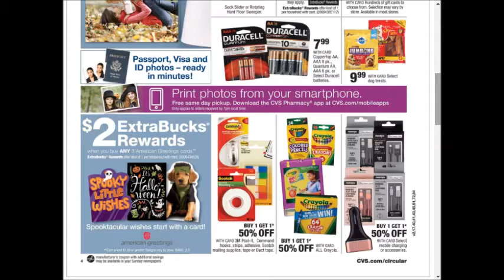CVS - SUPER weekly special deals AD coupon preview vol2